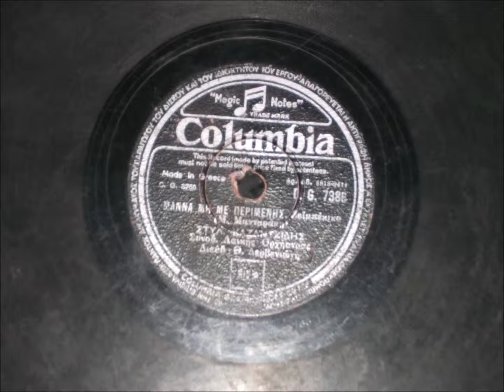Μάνα Μη Με Περιμένεις - Στέλιος Καζαντζίδης - 1958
Ζειμπέκικο.
Μιχάλη Μανταράκη.
Μπουζούκι Ιωάννης Τατασόπουλος.
Διεύθυνσις ορχήστρας Θεόδωρου Δεβενιώτη.
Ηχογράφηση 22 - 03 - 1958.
Δίσκος 78 στροφών Columbia Dg 7386 Cg 3766.
Στην πίσω πλευρά Cg 3765 Δυο Μάτια Σεβνταλίδικα με την Γιώτα Λύδια.
Κυκλοφόρησε παράλληλα και σε 45αρι Scdg 2515 7Xcg 130 και 129